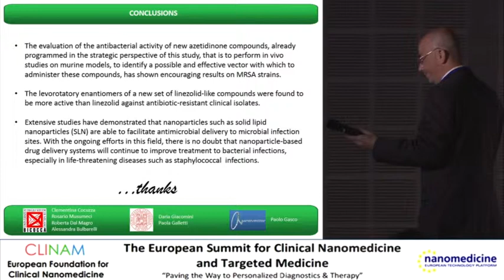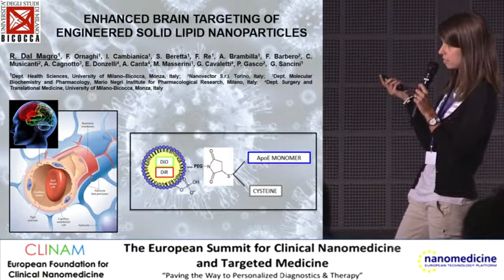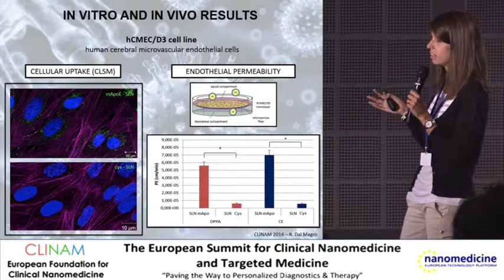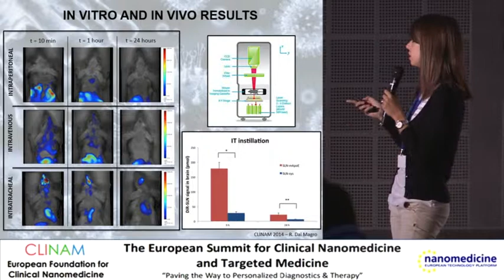Enhanced Brain Targeting of Engineered Solid Lipid Nanoparticles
Speaker: Margo Dal